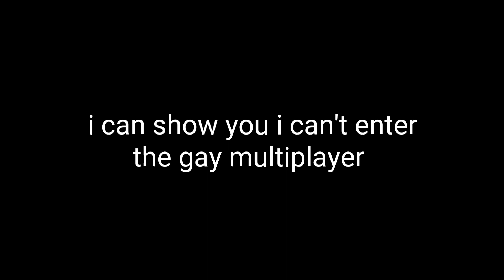Why multi-player ssb2 is completely trash?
Exposing The most retarded game in the entire Play store community...